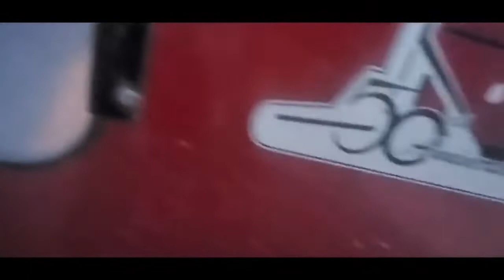Putting Shelled Corn in an AgBag! (2020)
Today, we are witnessing us putting shelled corn in an AGBag! This was from 2020 and I thought it was a great idea to upload it.